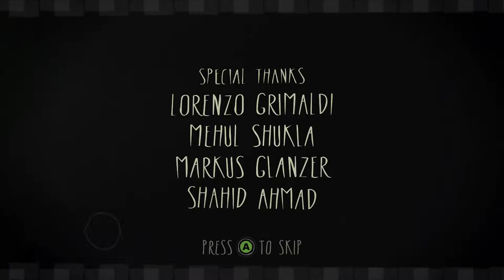Haunt the House: Terrortown (1 of 4) - OOooooOOOoooOoooo!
Holy crap, it's the 2020 Halloween special! We're tagging along with the saddest ghost in history in order to scare the bejeezus out of all the innocent people making the mistake of hanging out in Terrortown!